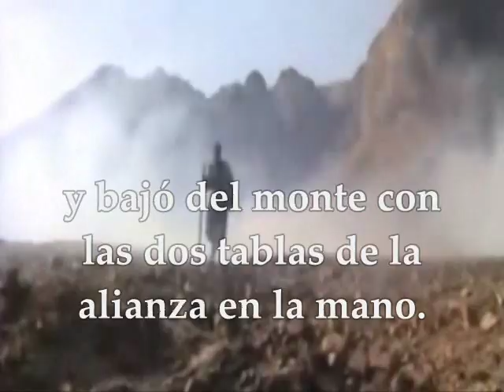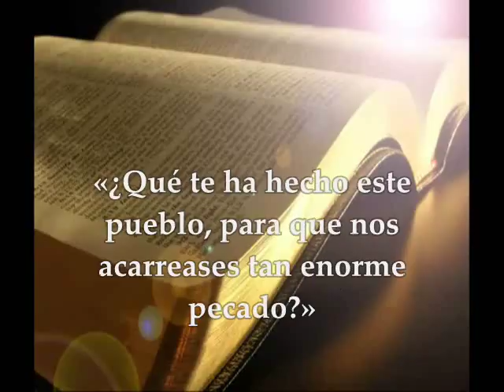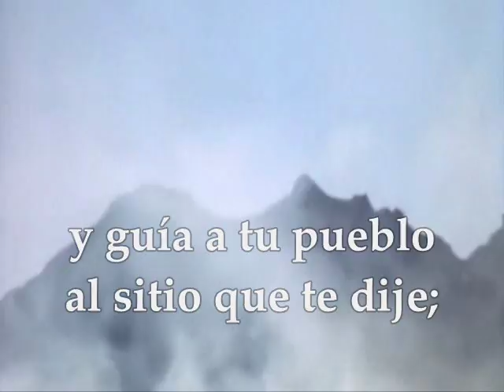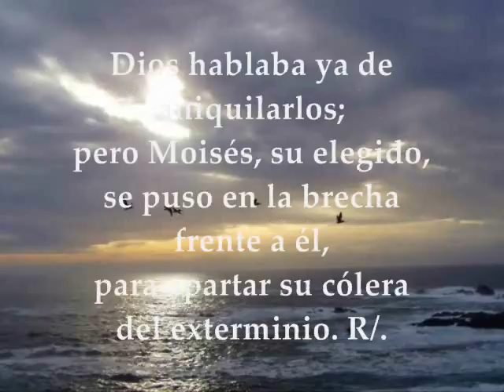Evangelio Día a Día | Lunes 31 de Julio de 2017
Primera Lectura : Del libro del Exódo 32,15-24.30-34 Salmo 105:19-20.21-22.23 R/. Dad gracias al Señor porque es bueno Evangelio : Mateo 13,31-35